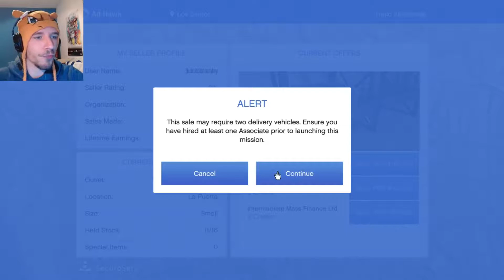The Quest for Cash - CEO Shenanigans, the sequel!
Credits:
Music outro -
Memory, by Creo, at Freemusicarchive.org